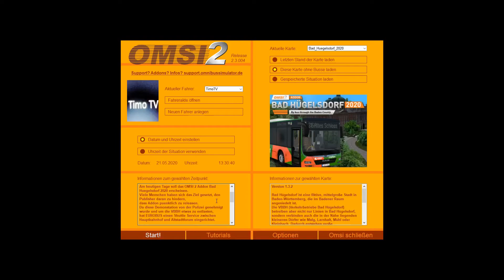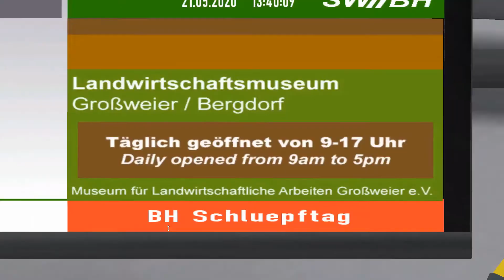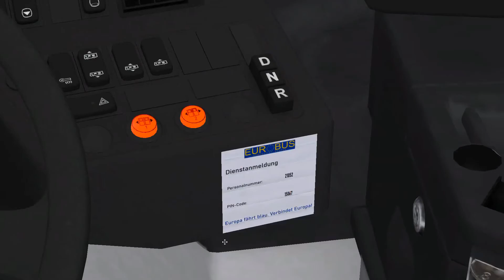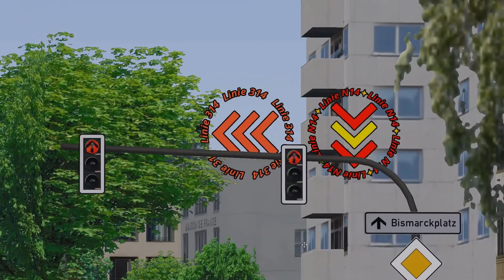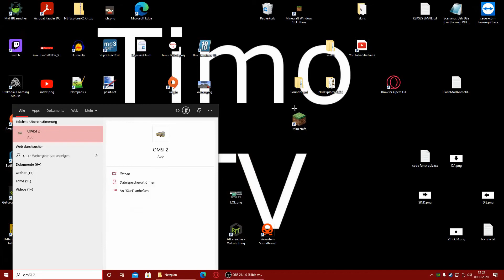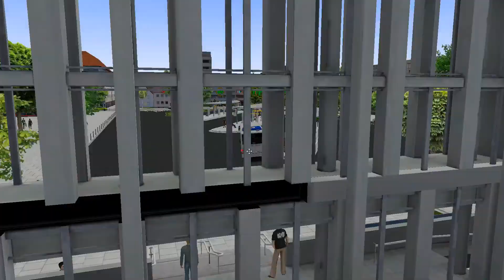Demo in Bad Hügelsdorf | OMSI 2 Chronoserie #19 | TimoTV